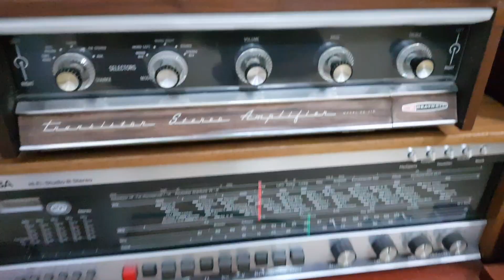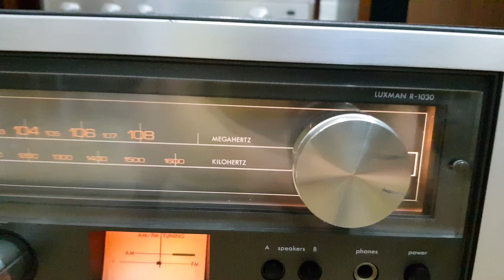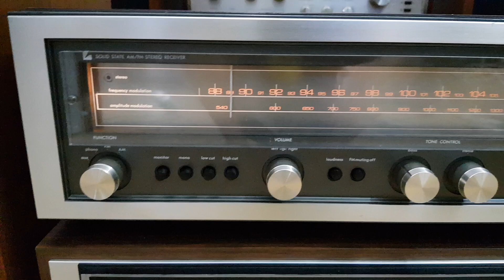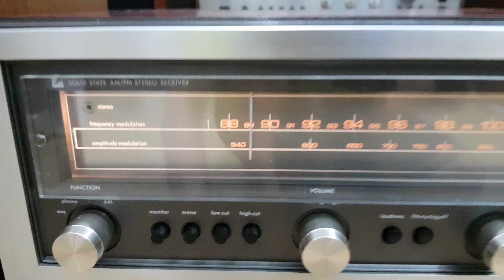LOA ADVENT KHUNG TRANH TÉP ĐỎ.LOA ĐẸP - HÓT HAY ... LH : BOMBOP AUDIO - 15 HỒ GIÁM - HN, 0904997890